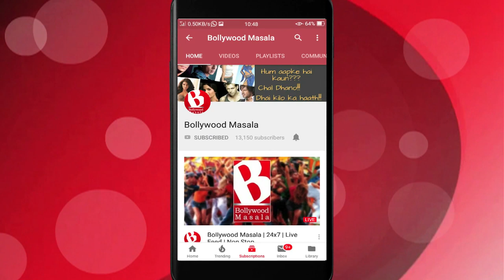Karan Johar ko mile hate comments 'Ma Anand Sheela' ke liye...!!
Bollywood’s ace film producer and flag bearer of Dharma Productions and Koffee With Karan, KJo recently took interview of Ma Anans Sheela the most talked controversial character in America.
Ma Anand Sheela was a popular personal secretary of Bhagwaan Rajneesh well-known as Osho now and was found guilty in the court of America for her crimes like 1984 bio attack on people of The Dalles Oregon, wiretapping and attempt to murder. She was imprisoned for 20 long years but came out on parole after 39 months.
While not many people want to hear of her, it was Karan who happily chatted with her and posted about it on his Instagram account. While his colleagues praised his move, the audiences slammed and hated him for his act, through their brutal comments.